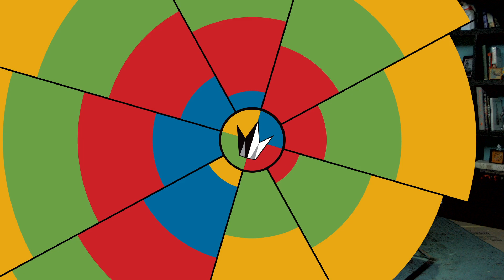The Trailer, The Sklar Brothers Exclusive, SPY -- Regal Cinemas 2015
Welcome to another episode of The Trailer with Hosts-in-residence, The Sklar Brothers.

Comedy duo The Sklar Brothers bring their unique critical insight to one movie trailer per week, breaking down the ins, outs and WTFs of Hollywood’s mini-movies!

In this episode, Randy & Jason breakdown a trailer for the newest spy movie. SPY!

With: The Sklar Brothers, Randy Sklar, Jason Sklar, Spy, Melissa McCarthy, Jude Law, 50 Cent, Jason Statham, Rose Byrne, Paul Feig, Ivy Levan, James Bond